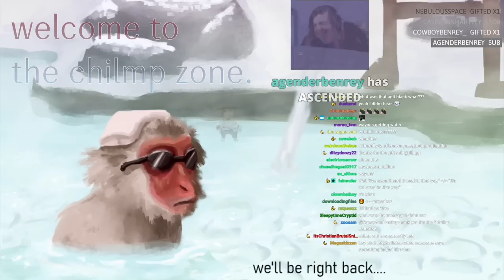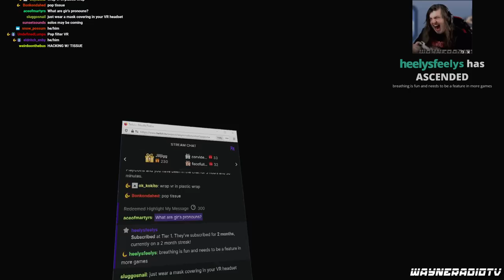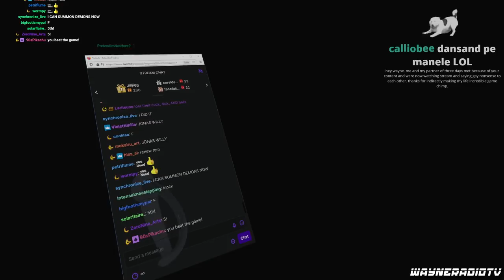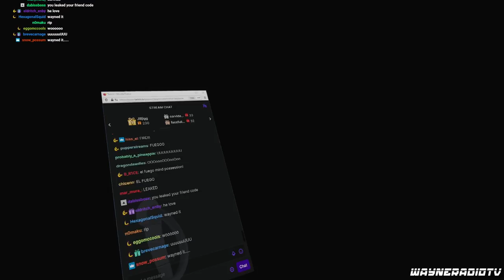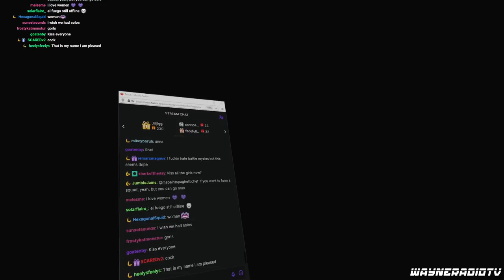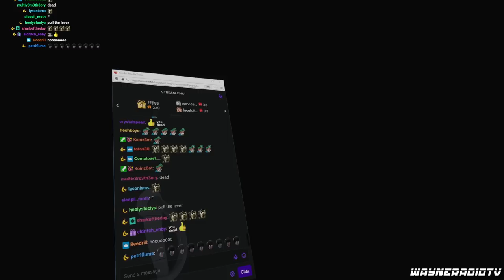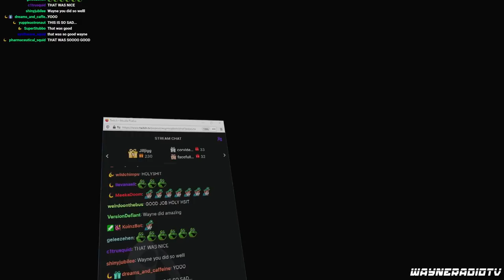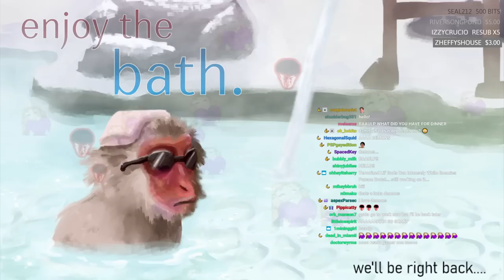Wayneradiotv - Population: ONE & Dead By Daylight In-house Stream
Wayne, Gir, and Scorpy try out a new VR battle royal. This once allows players to climb which gives a sense of verticallity to the gameplay. Then they unwind with some debby daylight. Originally streamed: 10/26/2020. Original Title: "The Last Battle Royale I Will Ever Play Because You Can Climb Like An Ape In This One (T.L.B.R.I.W.E.P.B.Y.C.C.L.A.A.I.T.O.)".